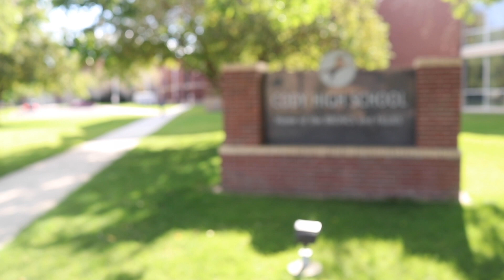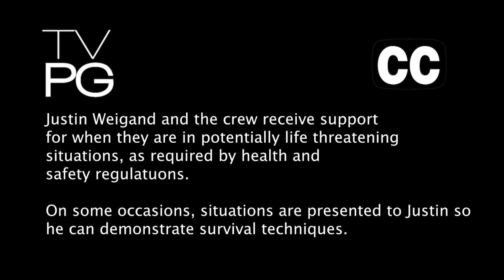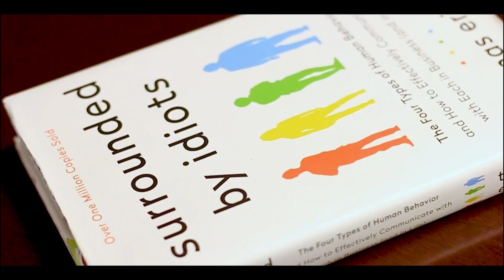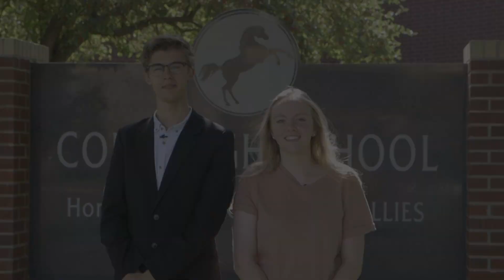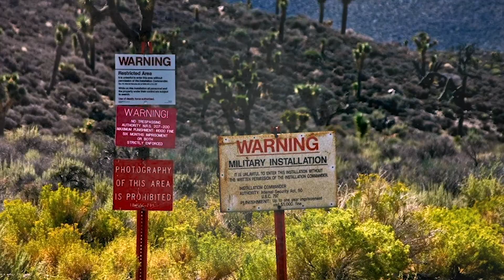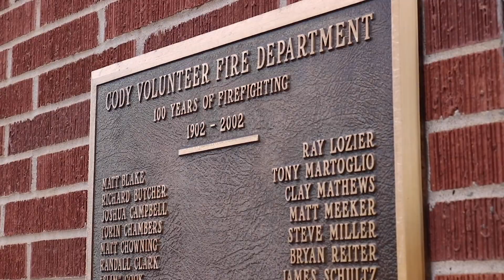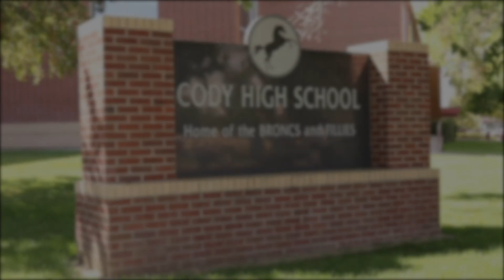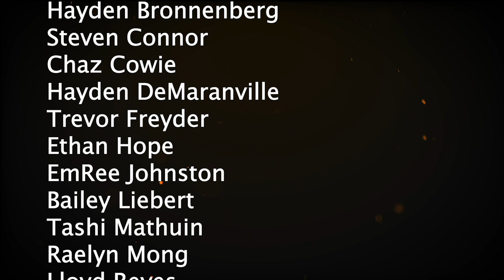CHS WIRED | SEASON 22 | EPISODE 1 | September 26, 2019 Official Show